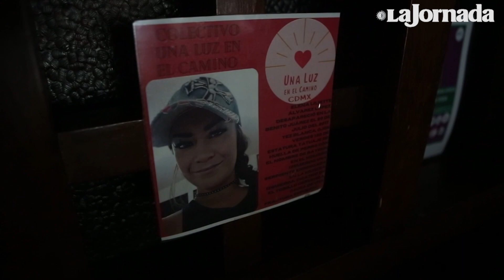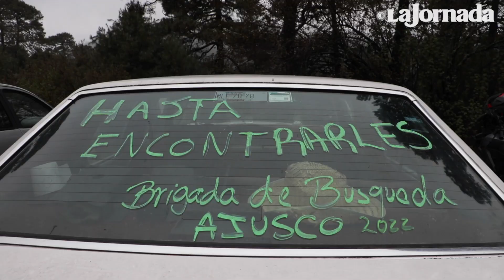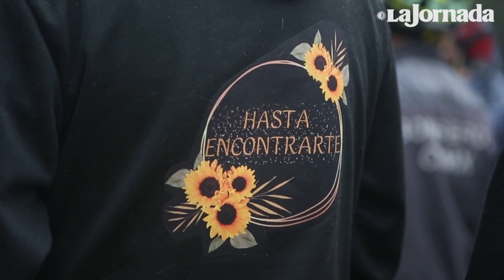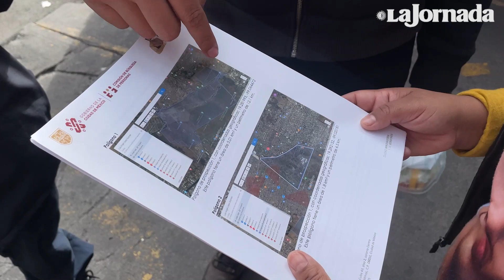Así se viven las búsquedas colectivas de personas desaparecidas en la Ciudad de México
En la Ciudad de México, familiares de personas desaparecidas realizan búsquedas colectivas en varios sitios, pero sobre todo en la zona del Ajusco. Acompañamos a colectivos en estas jornadas.